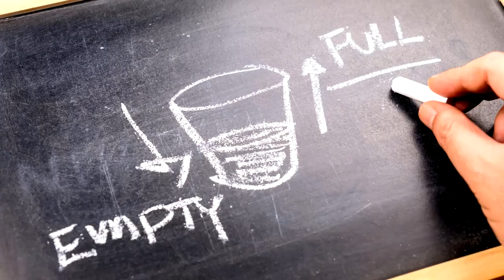Raj Mahtani - Coaching and Brand Building Online.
S3 Ep92 1/2
Another .5 midweek ClassZoom episode.
Coach Raj talks to my students about overcoming failure, branding, building relationships and a business. He ends with some solid advice as they will soon move on from high school.